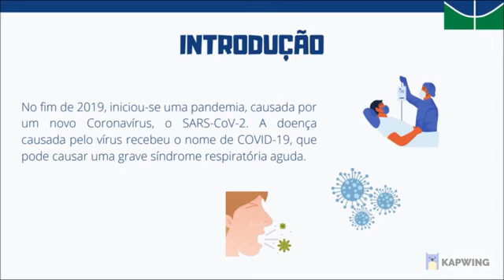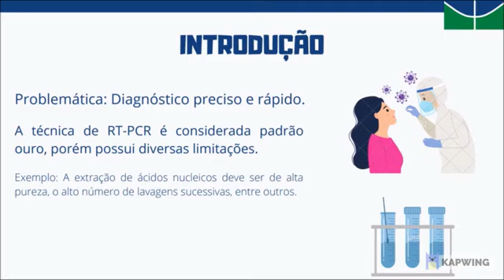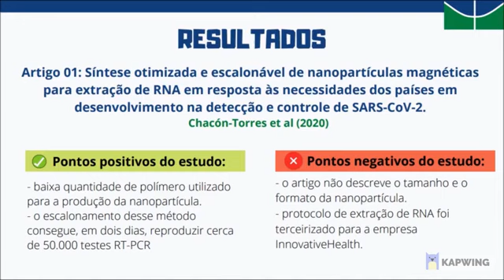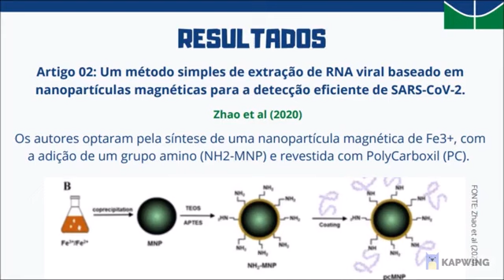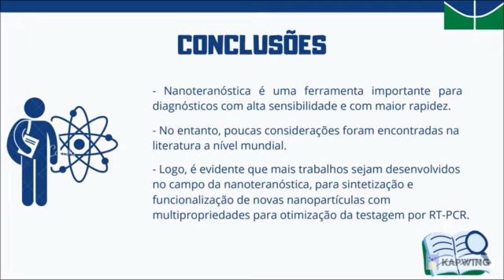ID 1288 Elaboração de nanoplataformas magnéticas para otimização da testagem de COVID 19 por RT PC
(ID 1288) Elaboração de nanoplataformas magnéticas para otimização da testagem de COVID-19 por RT-PCR
Grande Área: Saúde e Vida
Aluno: DANIELLY STÉFANY BARBOSA DE CASTRO
Orientador: MARCELO HENRIQUE SOUSA
Palavras-chaves: síntese; nanopartículas magnéticas; extração; RNA; COVID-19; RT-PCR.